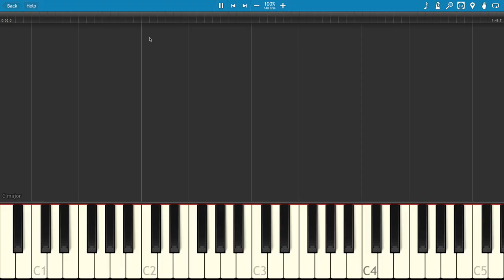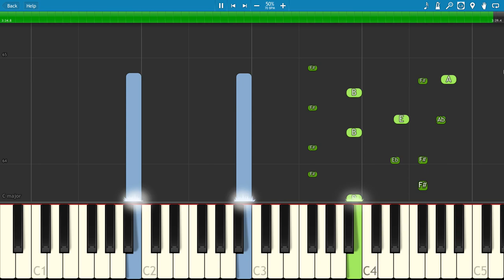How to Play All I Ask by Adele - All I Ask Piano Tutorial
How to play the piano parts to All I Ask by Adele, with highighted keys and named notes, as well as both 100% and 50% run throughs.